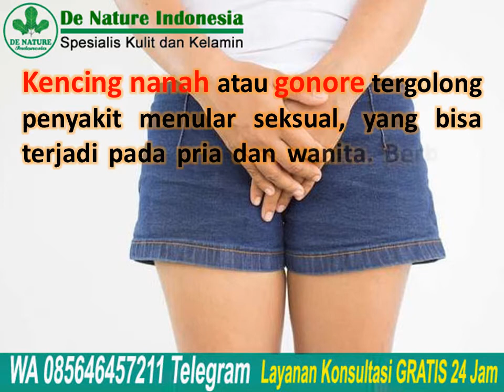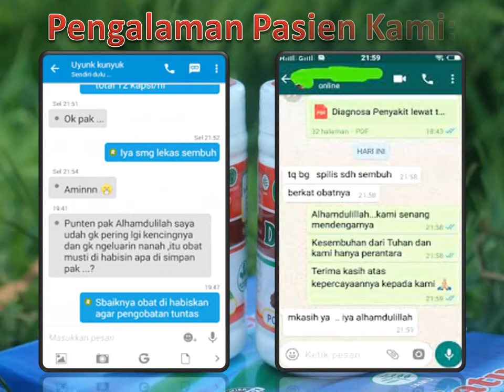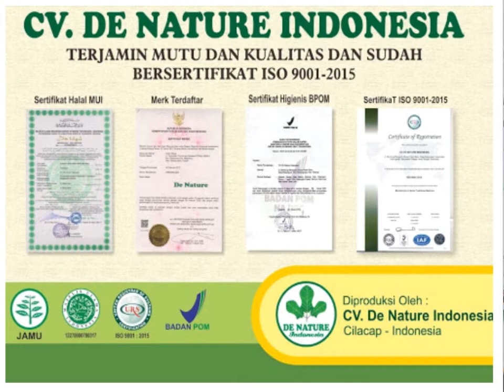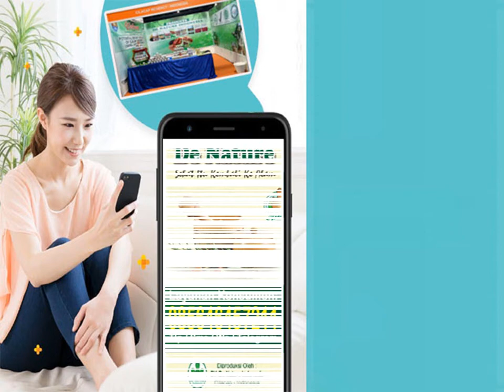18 Ciri Perempuan Terjangkit Penyakit Gonore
18 Ciri Perempuan Terjangkit Penyakit Gonore - Kencing nanah atau gonore tergolong penyakit menular seksual, yang bisa terjadi pada pria dan wanita. Berbeda dengan pria, gejala gonore pada wanita
cederung tidak terasa atau tidak terlalu parah. Namun efek jangka panjangnya lebih serius pada kaum hawa.

Gonore menular dari manusia ke manusia lainnya lewat hubungan seks yang tidak terproteksi, baik seks melalui oral, anal, maupun vaginal. Risiko ini
meningkat ketika Anda Sering berganti-ganti pasangan.